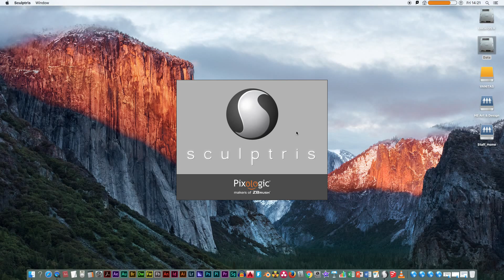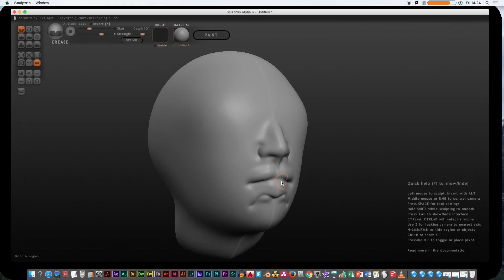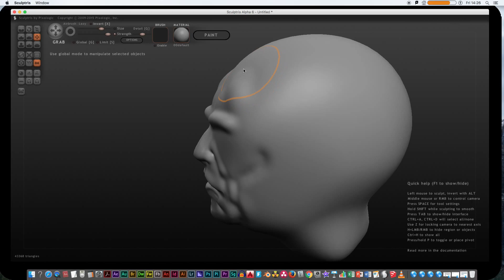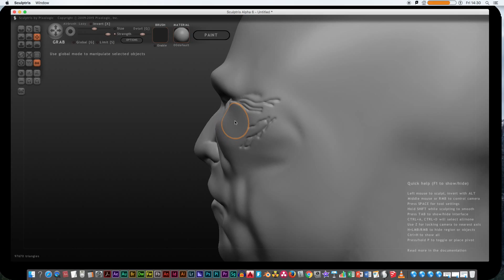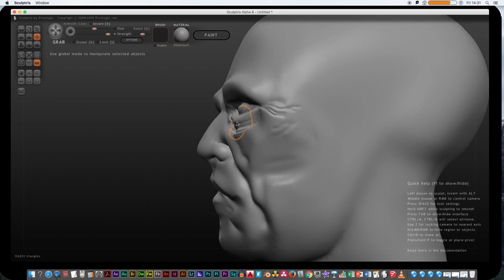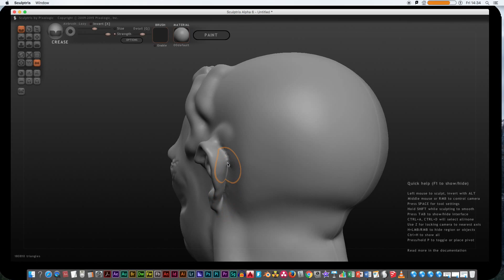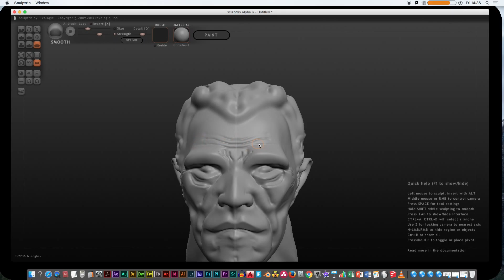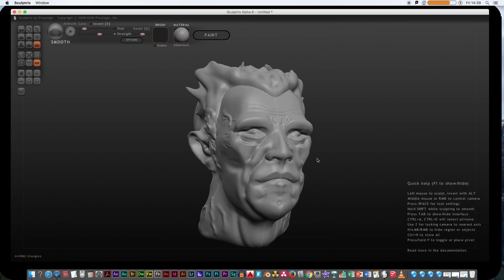Basic Head Sculpt from Scratch - WIP 18mins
I've been doing a lot of Sculptris work of late, and have been meaning to post a time-lapse video of me working on a head... I'll try and add some voice over at some point going through the various things I'm thinking about whilst sculpting and add it to this... along with the finished sculpt.

You can find more stuff on my Twitter feed @hesir or over at my Art Station